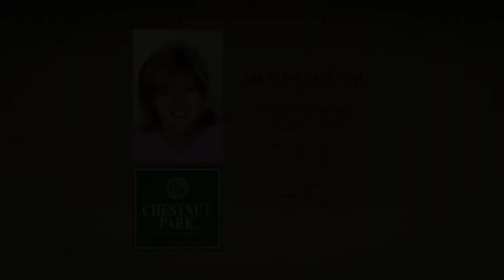SOLD! 1081 Narrows Road - Listed by Megan McLeod $1,785,000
Absolutely stunning waterfront retreat offers 320 ft. of sandy shoreline & unbelievable privacy. Built in 2007 this luxurious cottage/yr rnd home features 3700+ sq.ft. of beautifully appointed living space, 4 bedrooms, 3 Baths + main floor master suite. Gourmet kitchen complete with state-of-the-art appliances, inviting Muskoka Room, multiple walk-outs to extensive decking, stone patios & the most spectacular views! Level landscaped lot, waterside firepit, gorgeous stone patios & single-slip boathouse with decking to enjoy the sun all day. Includes 10.5 acres across the road - ideal spot to build your garage.